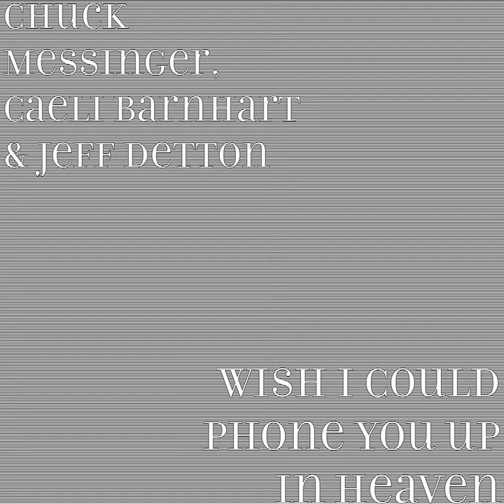Wish I Could Phone You up in Heaven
Wish I Could Phone You up in Heaven · Chuck Messinger, Caeli Barnhart & Jeff Detton